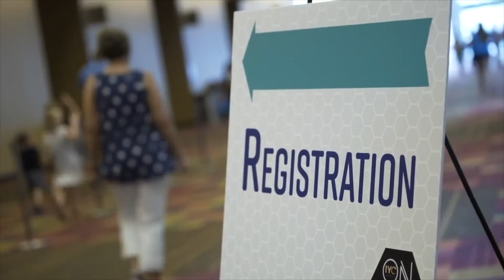IYC 2022 Promo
Learn more about our upcoming trip to IYC San Antonio this summer, and watch highlights of IYC 2018, our last IYC trip!